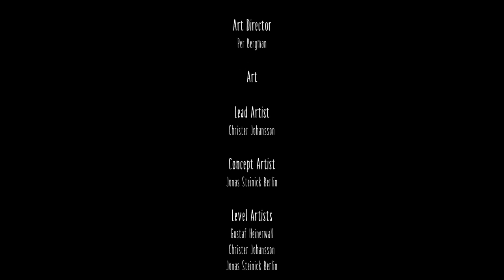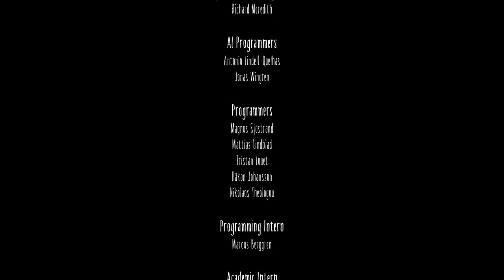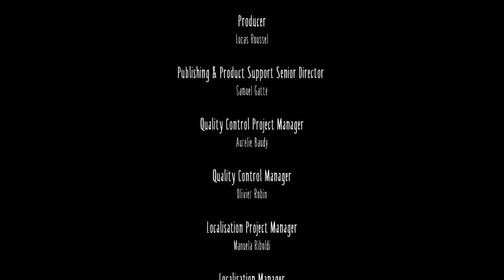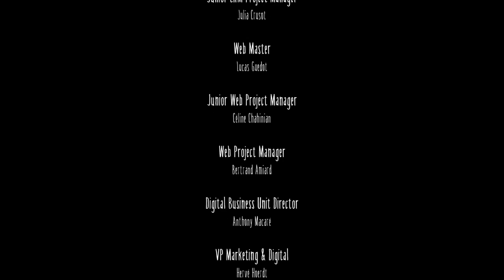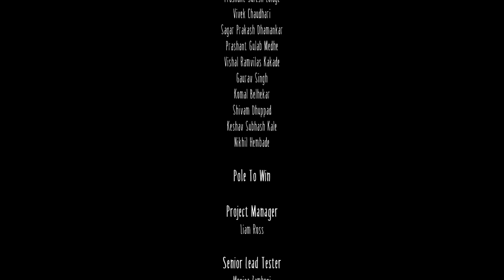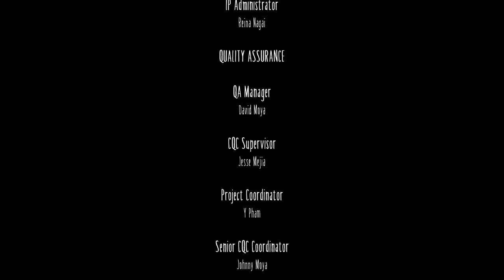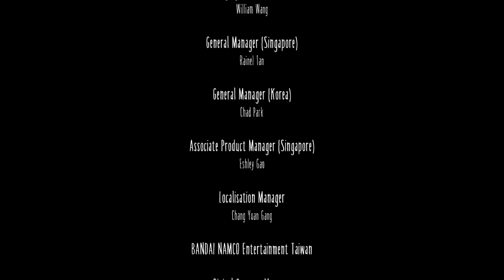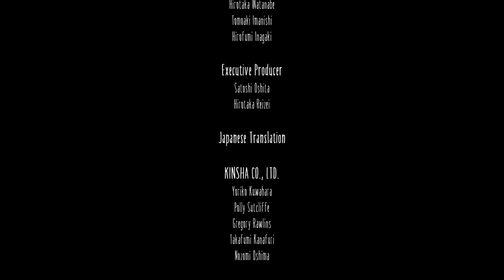Little Nightmares (Part 5/The Final Chapter)